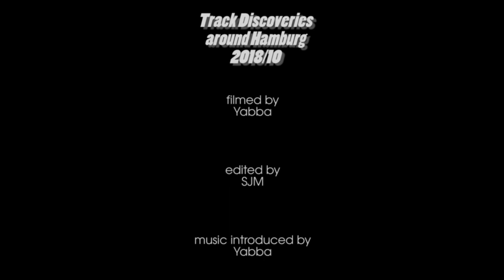Motorrad 🏍 Adventure & OffRoad Legal Track Location Scouting rund um Hamburg 2018, Ep. 2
Motorrad Enduro Offroad Track Scout
Adventure OffRoad ADV Streckenerkundungen rund um Hamburg in Schleswig-Holstein
Dirt Tracks, Dirtbike
Streckenerkundungen & Streckenentdeckungen
, dashcam, dash cam

🏍 Motorrad: Yamaha XT600 K, 3TB, Bj.1993

🎥 Kamera:
Gopro Hero 8 Black
Gopro Hero 7 Black
Gopro Hero 6 Black
Gopro Hero 5 Black

🎬Video edited mit:
Adobe Premiere Elements
Adobe Photoshop Elements und Premiere Elements
Adobe Premiere Elements 2019
Adobe Photoshop Elements 2019 & Premiere Elements 2019

GarageBand (Apple Pro Training)
GarageBand for iPad
Musik machen mit GarageBand für iPad und iPhone